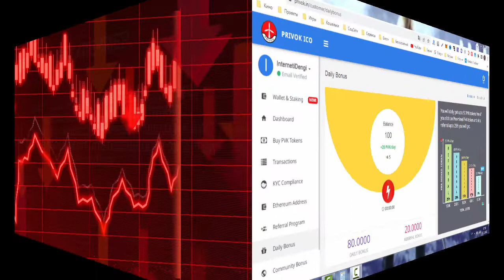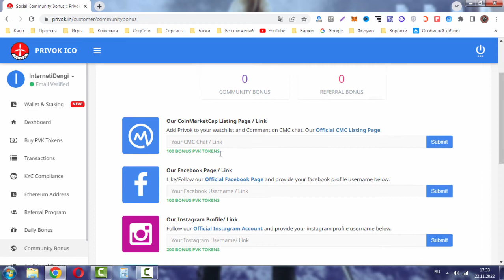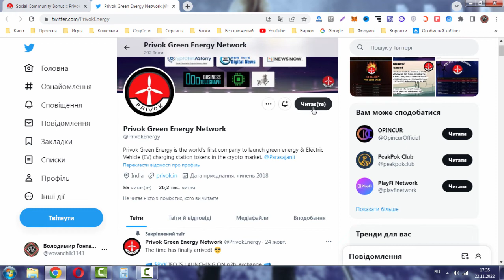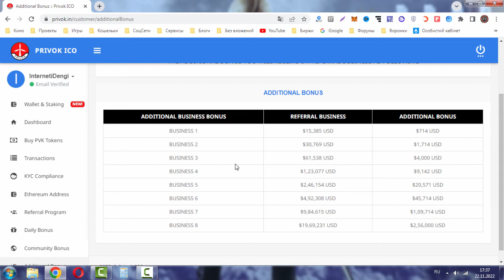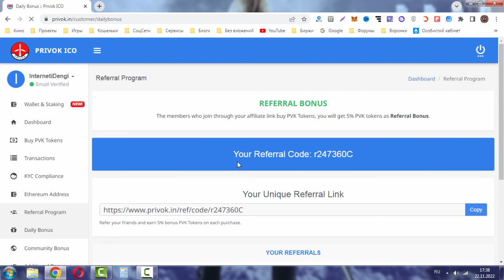Privok 20 токенов каждый день бесплатно и без вложений